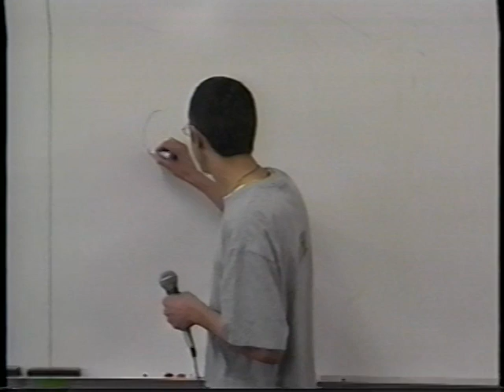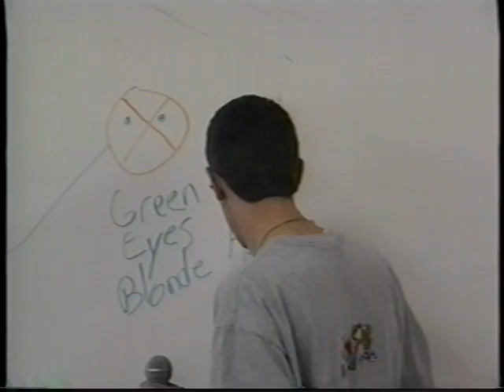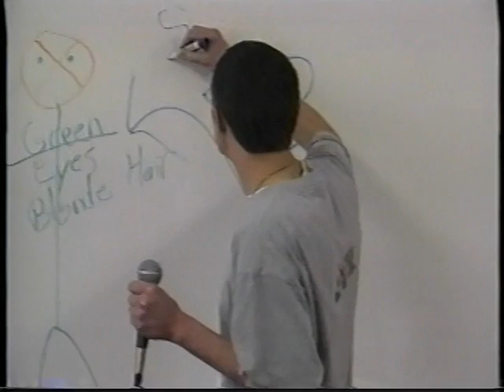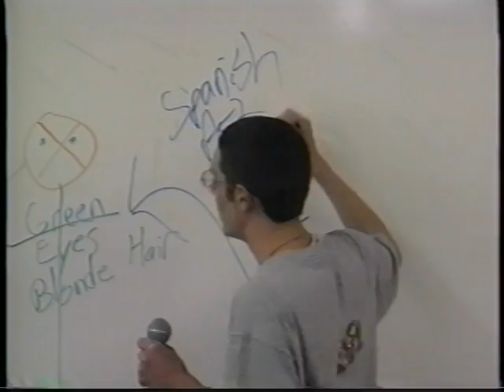TBTV (Investigative Reporter2)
Jared Billings tries to track down Doug Bailey's secret admirer